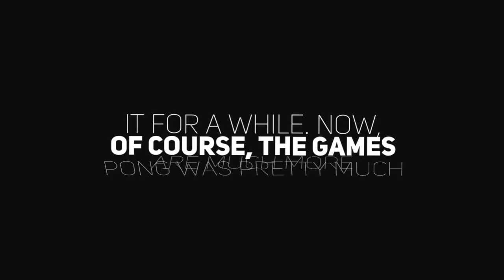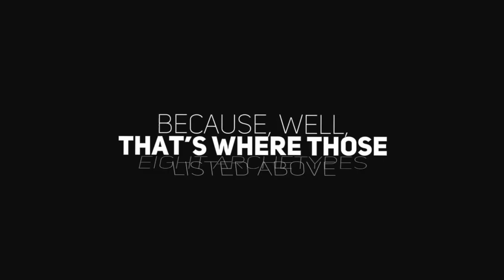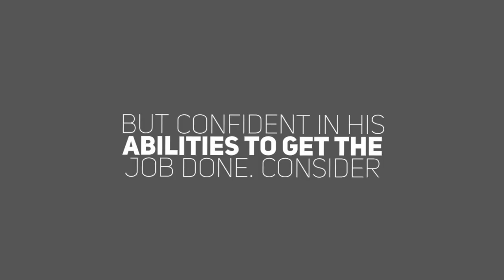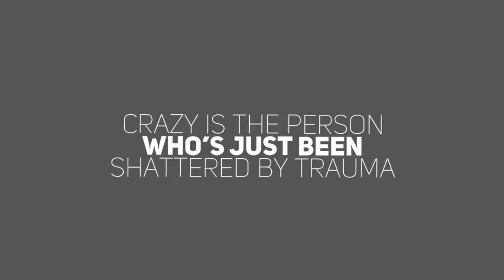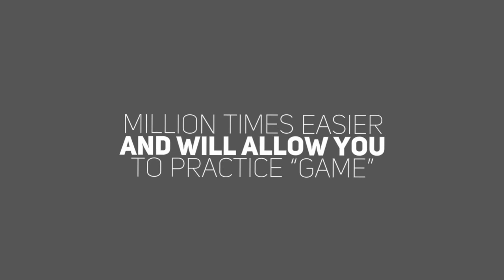The Secret Source for Practice Dialogue for Games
Such A Voice coach Tim Powers tells us his secret to finding good copy to practice video game voice-over with. Let's hear what he's got for us!